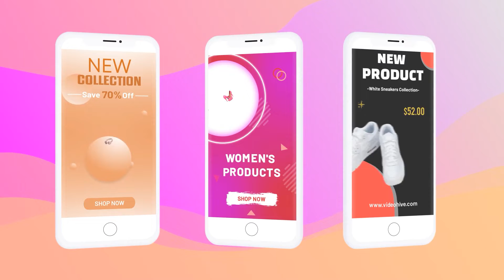Product Promo Instagram Stories for After Effects 2022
25 fremes secunt
very Easy to customize
Well organized layers
All text is editable
Free font used in the disign
dharma-gothic-e
Regular Italic
Barlow bold
Montserrat (OTT)